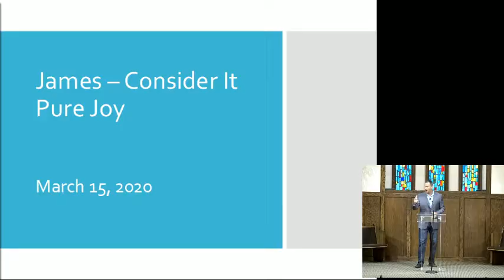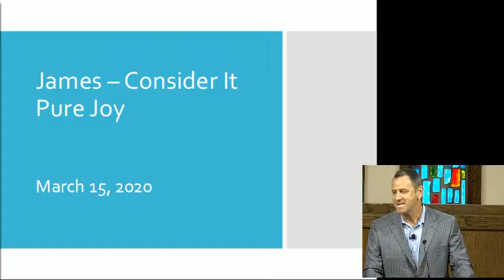Destin Church of Christ March 15, 2020 - INTRODUCTION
Todd Walker

James - Consider It Pure Joy

INTRODUCTION.

There is also a video excerpt from the movie Patch Adams immediately before this video at:

In an effort to stay compliant with copyright we upload our sermons later in the day on Sundays. We try to upload them the same day in which the sermon took place.